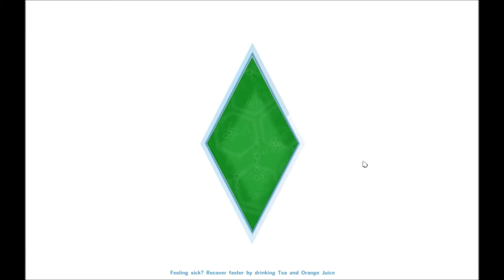Sims 4 Lets Play: Part 3 - Bestest Buddies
In which we start making diagnoses on our patients and make bestest buddies with our fellow employee Camron!